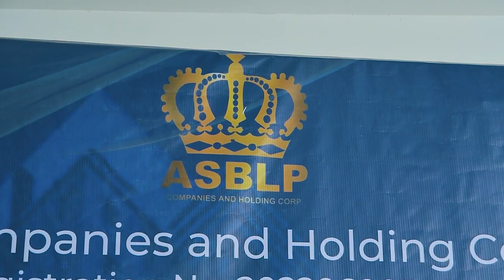proud member of asblp 🙏🙏🙏